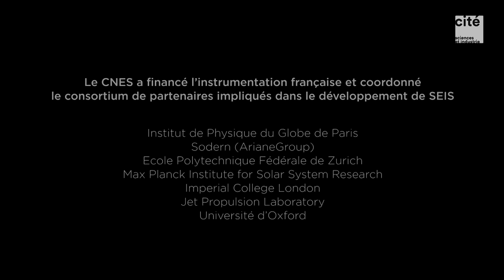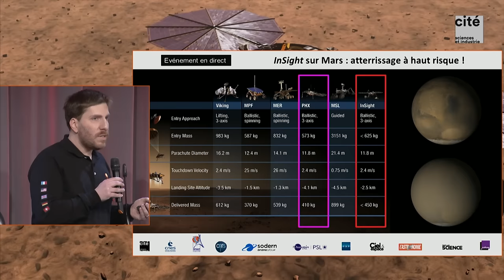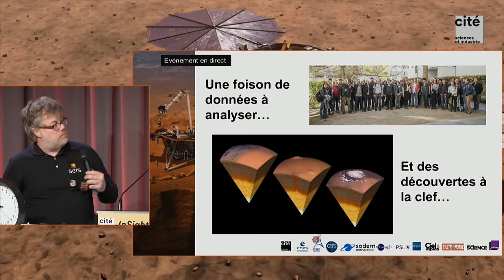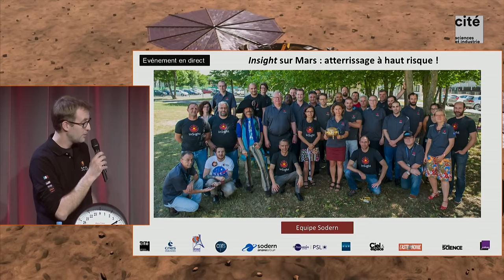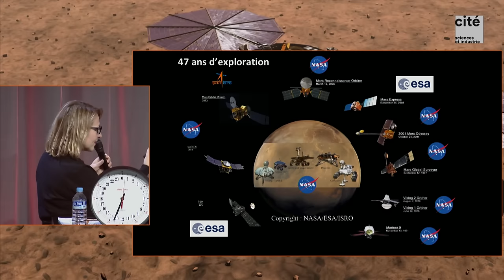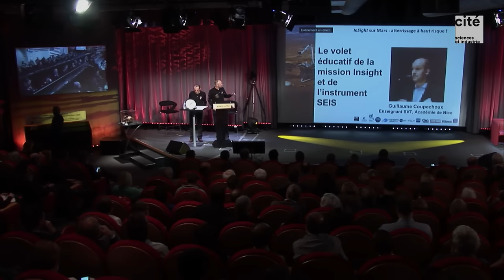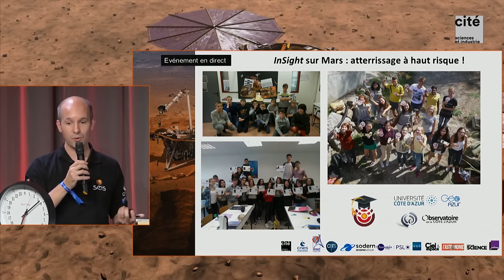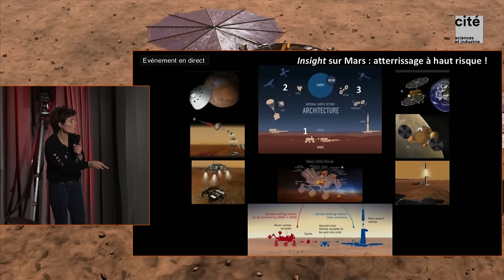InSight sur Mars : atterrissage à haut risque - 26 novembre 2018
L’atterrissage en direct de la première station géophysique sur la planète Mars.
Le 26 novembre 2018, après un voyage de 485 millions de kilomètres de près de sept mois, l’atterrisseur InSight s'est posé sur le sol martien pour une mission de deux ans avec à son bord le sismomètre SEIS. 12e mission du programme Discovery de la Nasa, fruit d’une collaboration internationale, InSight a pour objectif d’étudier la structure interne de Mars et d’élucider les mécanismes de formation des planètes rocheuses du système solaire et comprendre leur évolution.

En présence de scientifiques et d’ingénieurs à Paris et en direct du Jet Propulsion Laboratory (JPL) à Pasadena en Californie, la séance fait état des connaissances acquises sur Mars, des étapes et enjeux de la mission et propose de suivre en direct la phase de descente et d’atterrissage d’InSight.

Conseillers scientifiques : Philippe Lognonné, géophysicien à l’Institut de Physique du Globe de Paris (IPGP), responsable scientifique SEIS, Francis Rocard, astrophysicien, responsable du programme d'exploration du Système solaire au Centre national d'études spatiales (CNES).
Séance animée sur place par Gilles Dawidowicz, Société astronomique de France et Frédéric Castel, journaliste scientifique, au JPL en Californie.